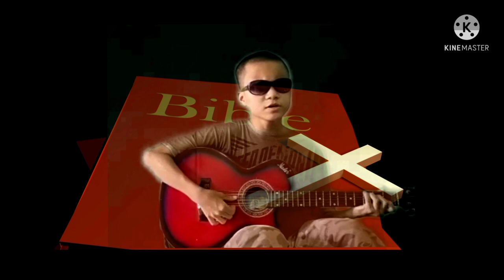UKIM NYIH TUMAN TE NGAO PHEN LAK-PHAKMEI OMUK/COVER BY HAM-E LAKS KONYAK